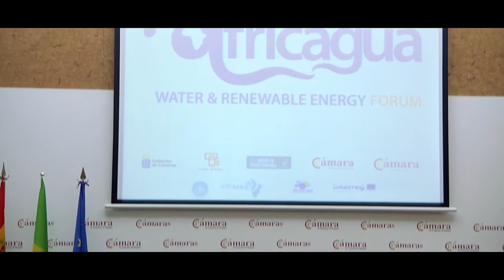Presentación en Madrid de Africagua como plataforma para promocionar proyectos en África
El presidente del Gobierno de Canarias, Fernando Clavijo, participó esta tarde en la presentación de Africagua 2017 en el salón de actos de la Cámara de España, en Madrid, junto a representantes de la organización de este foro empresarial que se desarrollará los próximos días 6 y 7 de noviembre en Fuerteventura, con Senegal como país invitado.

El presidente canario explicó que "con apenas cinco ediciones a sus espaldas, Africagua ha conseguido concitar la atención de instituciones y empresas de varios continentes, contribuyendo a generar sinergias empresariales e institucionales en torno al proyecto común de desarrollo en África".

La presentación de Africagua 2017 se llevó a cabo en Madrid, en el salón de actos de la Cámara de España, y contó con la participación del embajador de Senegal en España, Mamadou Sow; el presidente del Cabildo de Fuerteventura, Marcial Morales; el vicepresidente de Cámara España, Modesto Piñeiro García-Lago; el secretario General de la Cámara de España, Adolfo Díaz-Ambrona; Luis Padrón, director general de Casa África; y Antonio Rodríguez, presidente de la Cámara de Comercio de Fuerteventura.

En representación del Gobierno senegalés, Mamadou Sow explicó que su país está inmerso en una estrategia para la extensión de servicios e infraestructuras básicas al medio rural, "y en esta tarea apostamos claramente por las ventajas que nos puedan proporcionar el uso de sistemas limpios de producción energética y el aprovechamiento del agua".

Señaló que Senegal ha apostado por Africagua, y para ello trasladará a Fuerteventura una representación político-empresarial de máximo nivel: "Hay muchas oportunidades para compartir proyectos de desarrollo, y el Gobierno senegalés aportará estabilidad y seguridad administrativa a nuestros partenariados. Tenemos muchas relaciones directas con Fuerteventura, donde además reside una importante y activa colonia senegalesa, por lo tanto apoyamos su esfuerzo para el crecimiento de este foro".

Marcial Morales, presidente del Cabildo de Fuerteventura, señaló que "el empresariado majorero ha tenido una relación histórica con proyectos y actividades comerciales en el continente vecino. Africagua no sólo consolida esta línea de trabajo, sino que abre nuevas perspectivas de crecimiento".